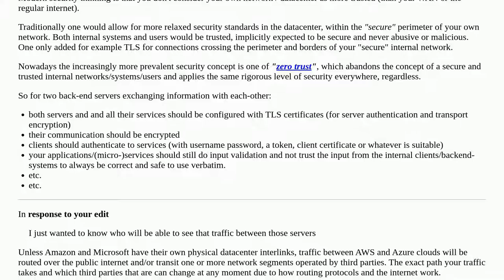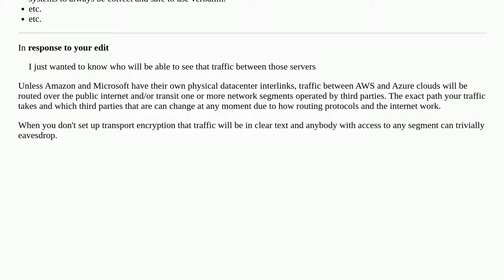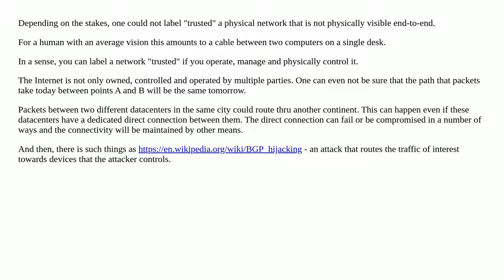Should you encrypt data between 2 servers in the cloud?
A special thanks goes out to the community

  security ssl